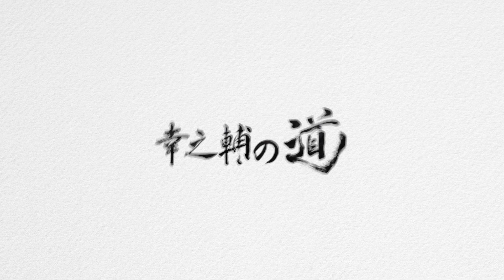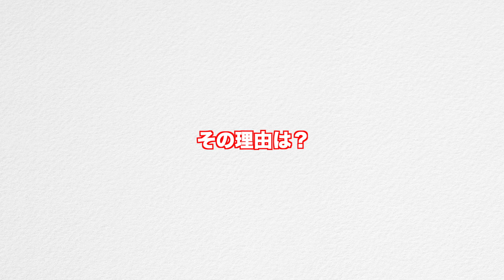技工士が選ぶ詰め物＆被せ物！昔と今の違い。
面白いコメントを頂きましたので、そのまま幸之輔にどちらを選ぶか聞いてみました！患者さんでも悩む方がいると思いますので、参考にしていただけたらと思います。